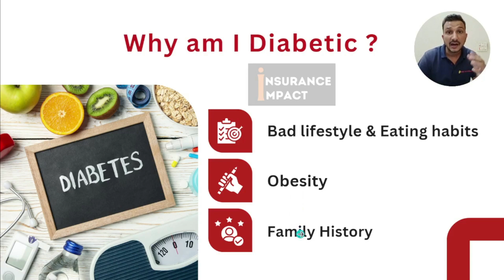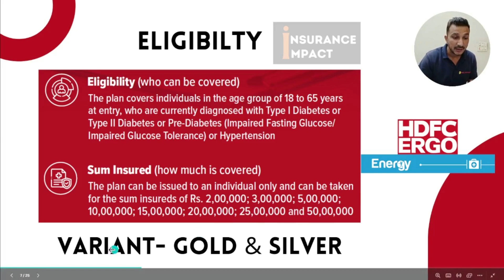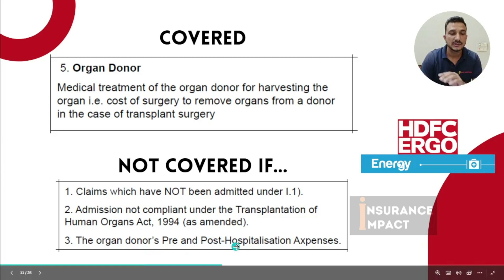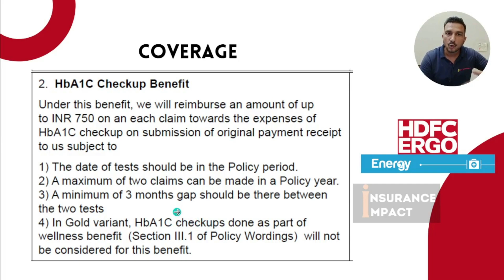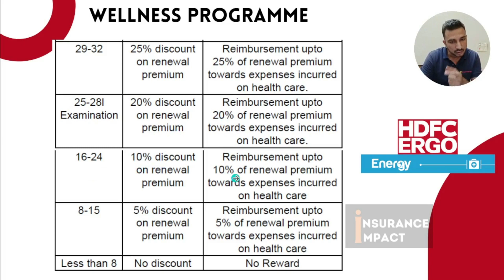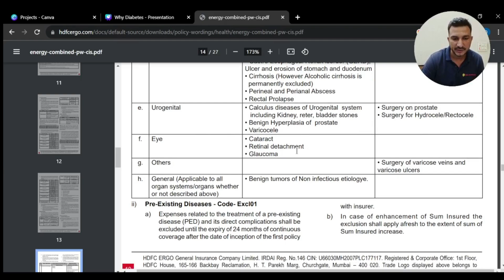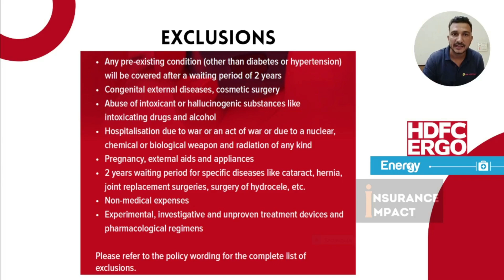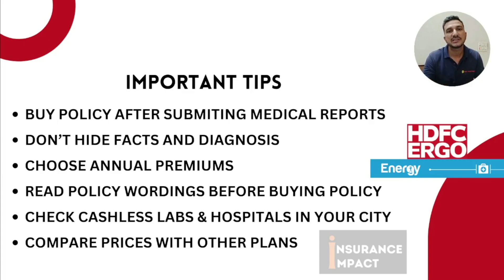HDFC Ergo ENERGY Health Insurance Complete Details || HDFC ERGO Energy Plan Review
Hdfc Ergo Energy Plan is Specialized Plan for Diabetes And Hypertension Patients.
Hdfc Ergo energy Plan Has two Variants- Gold & Silver.
In Today's video we will know:

What is the eligibility to buy HDFC ERGO Energy Health Insurance Policy?

What are the coverages Of HDFC ERGO ENERGY health Insurance Plan?
What are the waiting periods of HDFC ERGO Energy Health Insurance Policy?
What are the Exclusions of Hdfc Ergo Energy plan?

What Is Difference Between Gold And Silver Variant Of HDFC ERGO ENERGY health insurance policy?

Is HDFC ERGO Energy Best Health Insurance Plan for Diabetics and Hypertension Patients?

So Basically Its a  Complete Video Revie Of HDFC ERGO Energy Plan.

एचडीएफसी एर्गो एनर्जी प्लान मधुमेह और उच्च रक्तचाप के रोगियों के लिए विशेष योजना है।
एचडीएफसी एर्गो एनर्जी प्लान के दो वेरिएंट हैं- गोल्ड और सिल्वर।
आज के वीडियो में हम जानेंगे:

एचडीएफसी एर्गो एनर्जी हेल्थ इंश्योरेंस पॉलिसी खरीदने की पात्रता क्या है?

एचडीएफसी एर्गो एनर्जी स्वास्थ्य बीमा योजना के कवरेज क्या हैं?
एचडीएफसी एर्गो एनर्जी हेल्थ इंश्योरेंस पॉलिसी की प्रतीक्षा अवधि क्या है?
एचडीएफसी एर्गो एनर्जी प्लान के बहिष्करण क्या हैं?

एचडीएफसी एर्गो एनर्जी स्वास्थ्य बीमा पॉलिसी के सोने और चांदी के वेरिएंट के बीच क्या अंतर है?

क्या एचडीएफसी एर्गो एनर्जी मधुमेह और उच्च रक्तचाप के रोगियों के लिए सर्वश्रेष्ठ स्वास्थ्य बीमा योजना है?

तो मूल रूप से यह एचडीएफसी एर्गो एनर्जी प्लान की एक संपूर्ण वीडियो समीक्षा है।

आइये देखते हैं वीडियो...